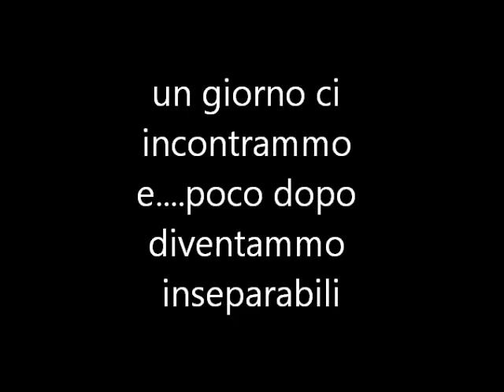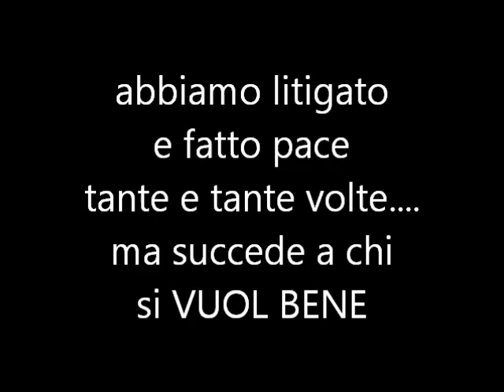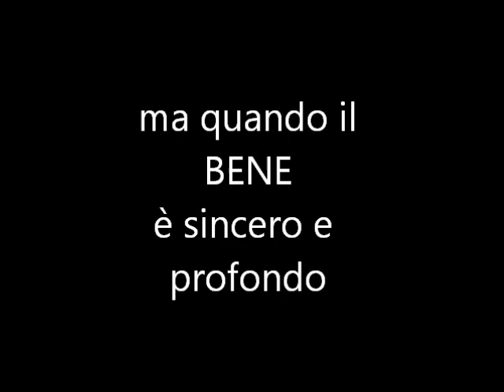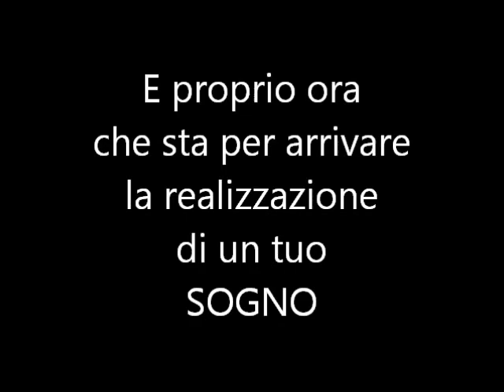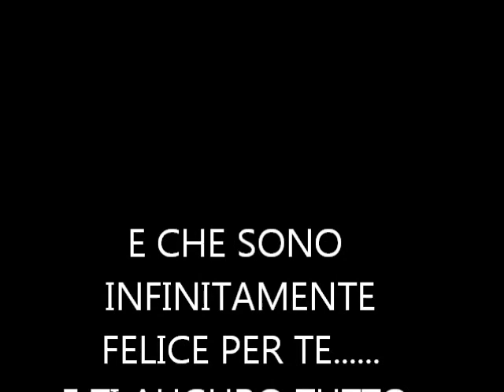LAURA & SABRINA....storia di un'amicizia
PERCHE' LAURA. SI SPOSAAAAAAAA!